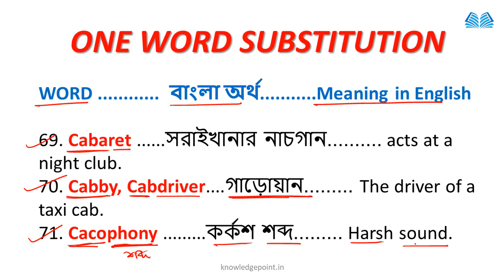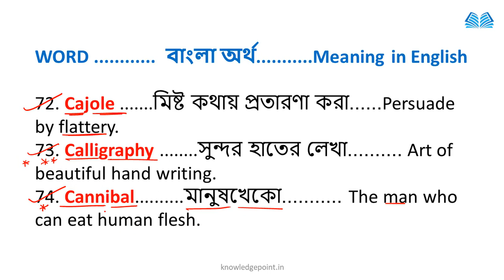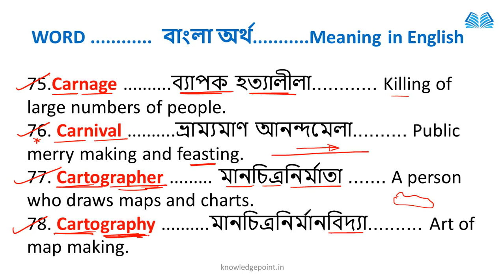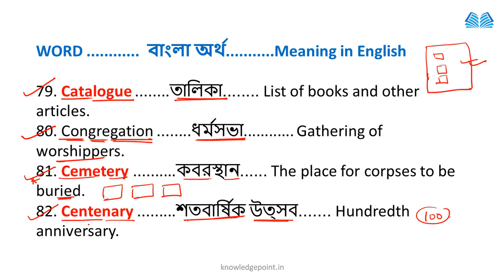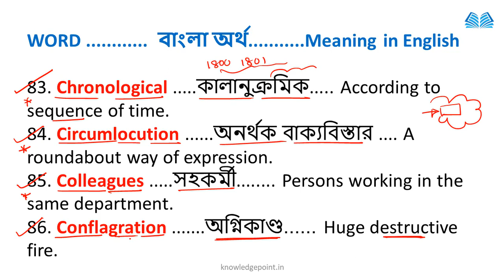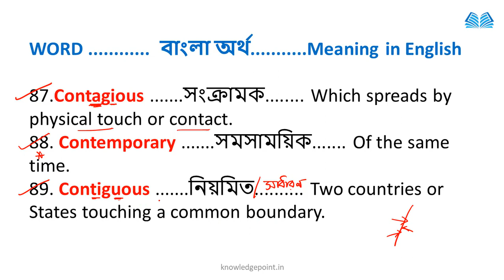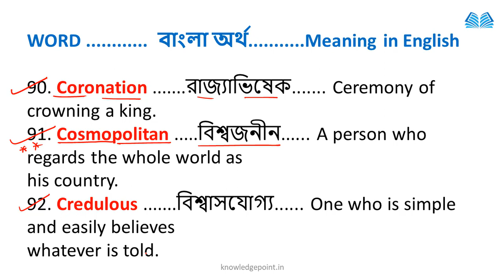🔴One Word Substitution With Bengali Meaning | A To Z| Class 05 | Online English Classes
English classes
Speaking English
One Word Substitution With Bengali Meaning | A To Z | Class 05 | For All Exams | By Knowledge Point

One word substitution (SSC, Police, IBPS, SBI, CBI, Police, LDC),
One Word Substitution in English Grammar | English By Shuvrodeb Roy For SSC, CGL, CHSL, BANK PO/CLERK,